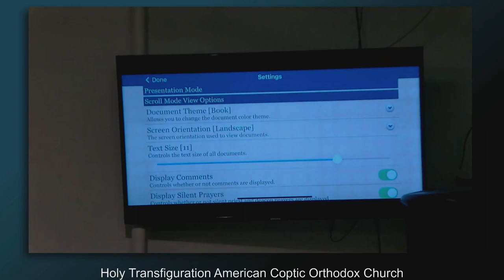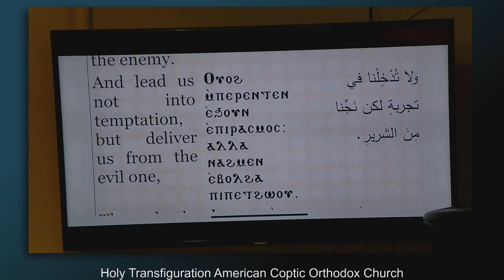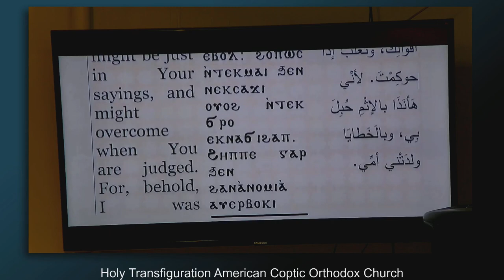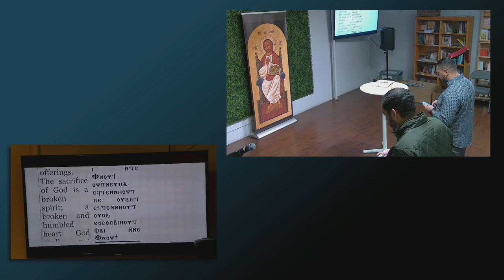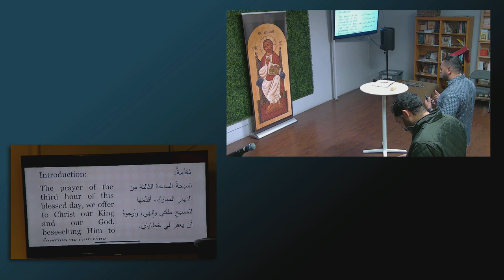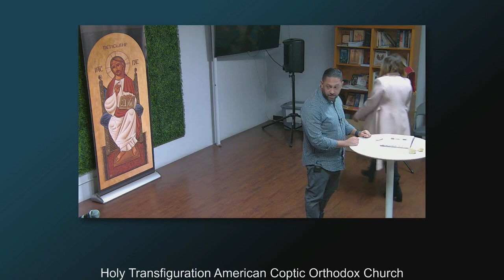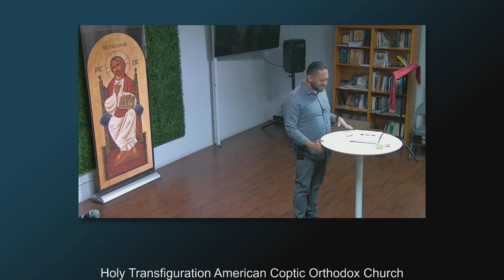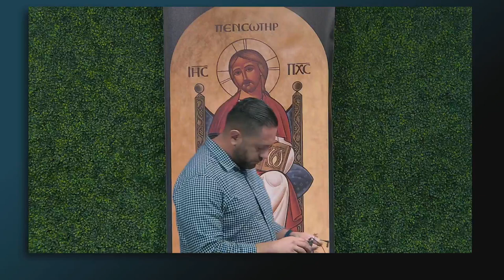HTC - Bible Study for Jan 15, 2023